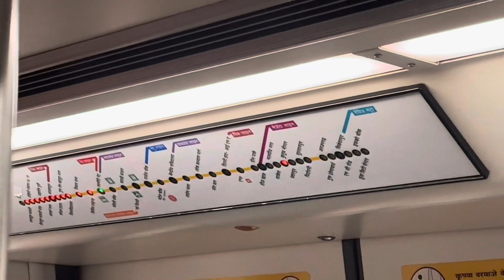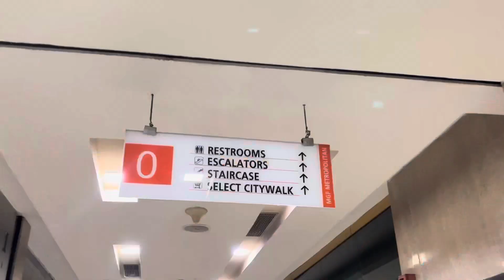AFTER A LONG TIME 🕰️ 😊| VLOG 312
VLOG312

Vlogging gear :
My camera : iPhone 13